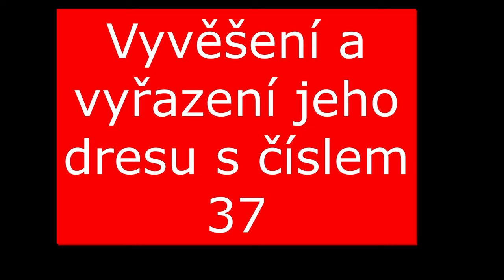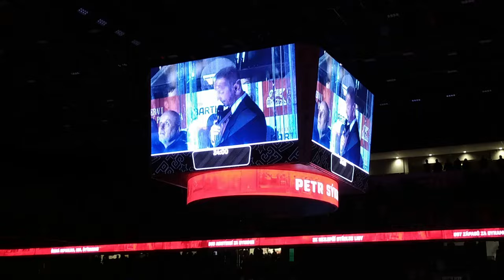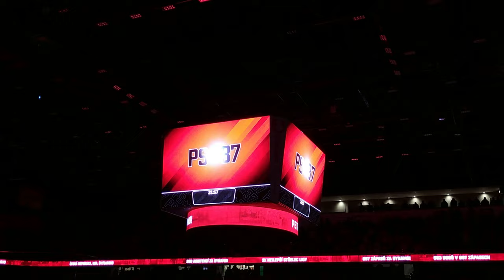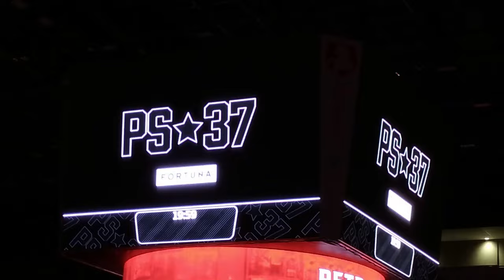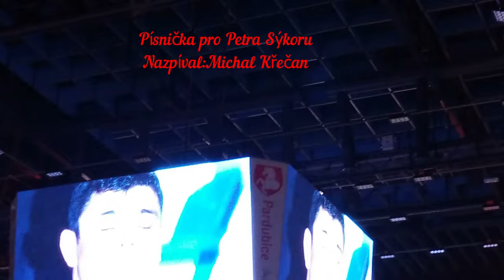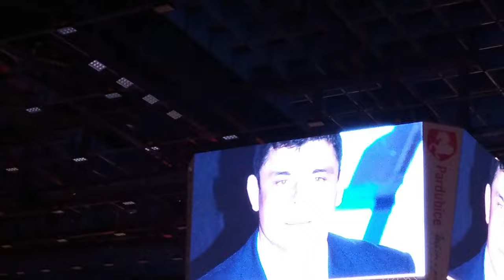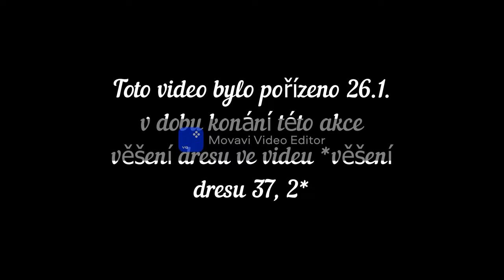Petr Sýkora věšení dresu ČÁST 1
Video z vyvěšení a vyřazení dresu Petra Sýkory s číslem 37.V tomto videu se oběvují texty editního programu ve kterém jsem to stříhal (omlouvám se, nejde to odstranit. ČÁST 1